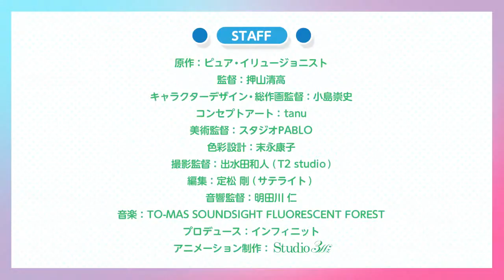TVアニメ『フリップフラッパーズ』第二弾ＰＶ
2016年10月6日よりTV放送スタート！